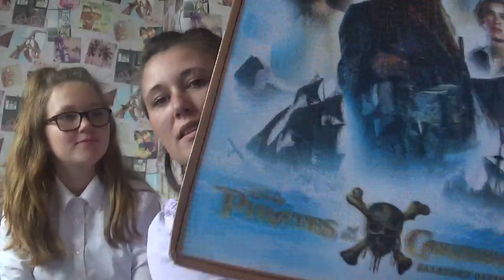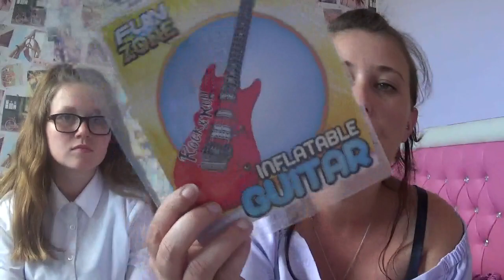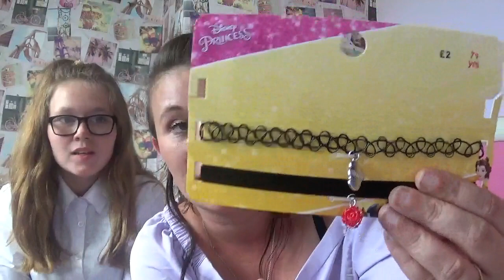Disney/Holiday clothes Haul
Today i went out and forgot to take my camera so heres a little haul of what i got!

Lauren i'm so sorry i was calling you Laura i didn't realise haha sorry Libby i forgot your name lol